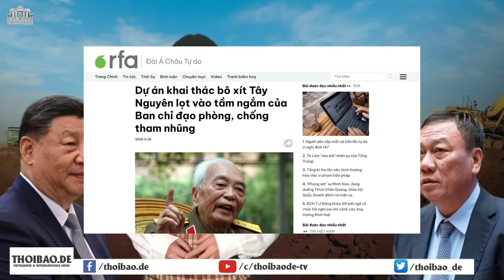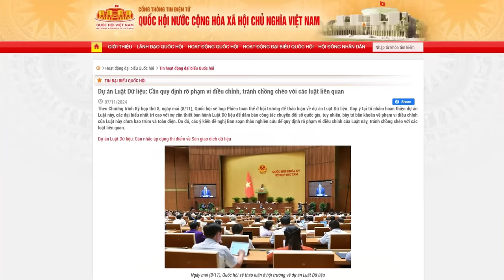Tướng Giáp từng phản đối - Dự án Bauxite Tây Nguyên bị thanh tra!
Ngày 28/11, Thanh tra Chính phủ công bố quyết định thanh tra, nhắm vào việc quản lý, khai thác khoáng sản, trong đó có dự án khai thác quặng bauxite ở Đắk Nông.

Xem bài chi tiết tại:
Hoặc: